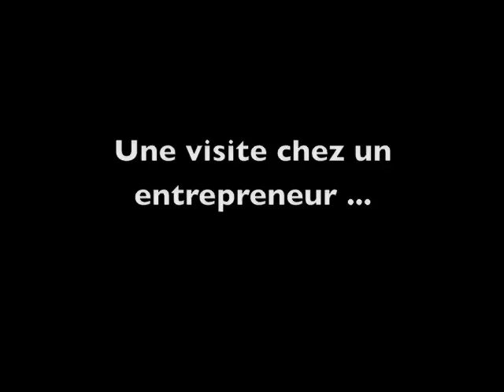Séminaire IES -UnMondeLibre à Grand Bassam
La vidéo du séminaire organisé par l'équipe du Professeur Mamadou Koulibaly, IES-Europe et unMondeLibre.org à Grand Bassam en Côte d'Ivoire en juillet 2009. Les participants ont appris sur les bases de la philosophie et de l'économie de la liberté, le développement, la mondialisation, le droit.